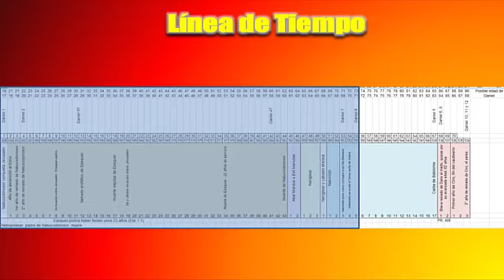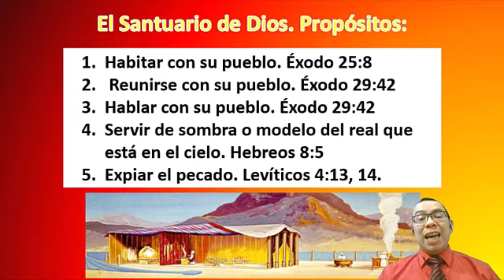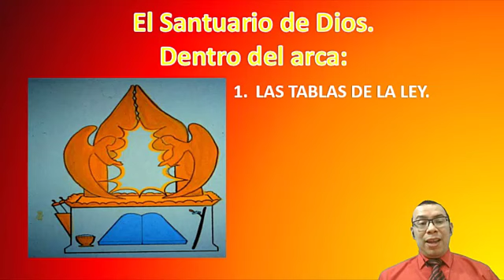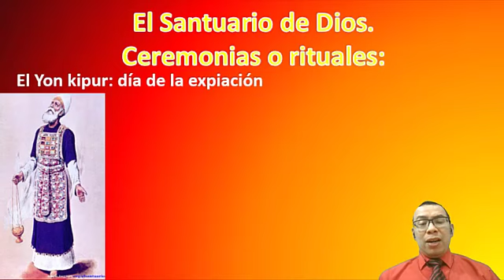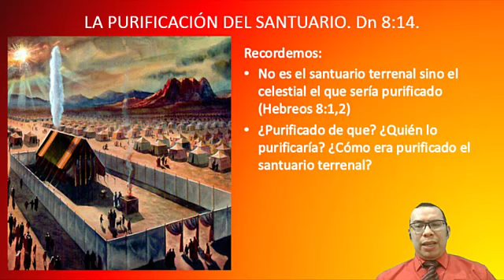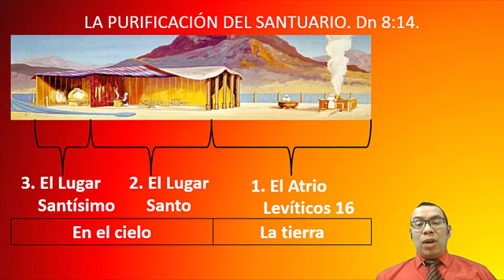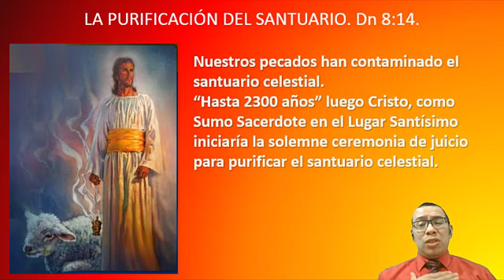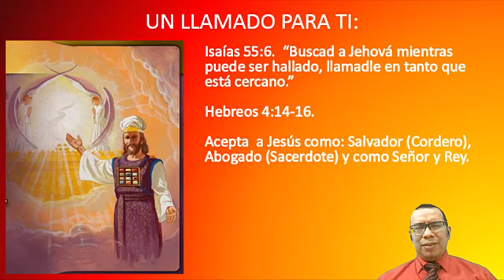Tema 9 - Serie Daniel - Daniel 8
¿Por qué mandó Dios hacer un santuario? ¿Por qué los animales simbólicos son diferentes en está visión? ¿Qué reinos representan? Macho Cabrío - Carnero - Cuernos - Medo Pesia - Grecia - Profecía - Purificación del Santuario